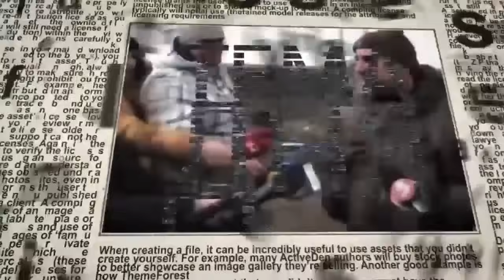Израильский офицер - правда о войне в Газе: минные ловушки, засады, туннели, заложники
🔸 Тяжелые бои в Газе. Как осуществляется «зачистка», учитывая, что существуют туннели, по которым террористы могут перемещаться? Как можно завершить операцию в Газе?
🔸 ЦАХАЛ обнаружил туннель длиной 5 км и глубиной более 50 м, по которому могут перемещаться автомобили. Строительство такого туннеля длилось несколько лет. Как это могло пройти незамеченным?
🔸 Идут переговоры об обмене заложников. По поступающей информации хамас выдвигает требование не только прекращения огня, но и частичного отвода ЦАХАЛа с занимаемых позиций. Чем такой сценарий может обернуться для бойцов на передовой?
В эфире телеканала ITON.TV - Сергей Мигдаль, эксперт по вопросам безопасности, офицер запаса Международного управления полиции Израиля, автор телеграм-канала